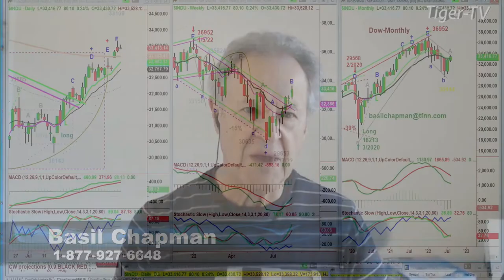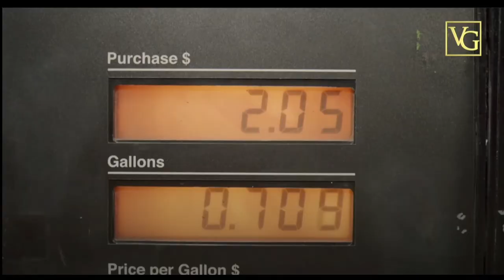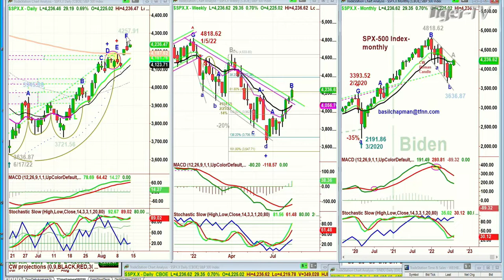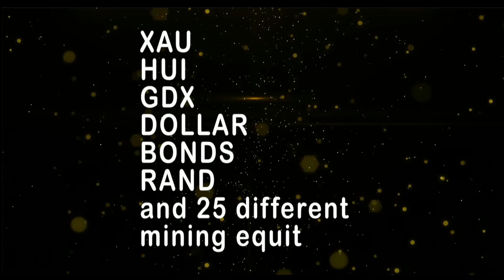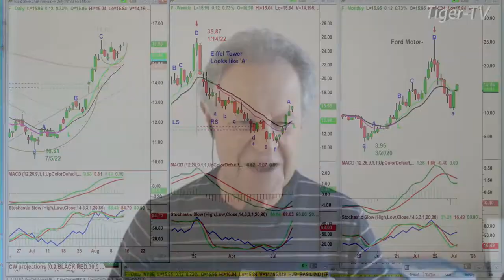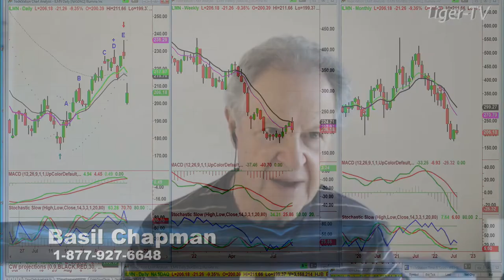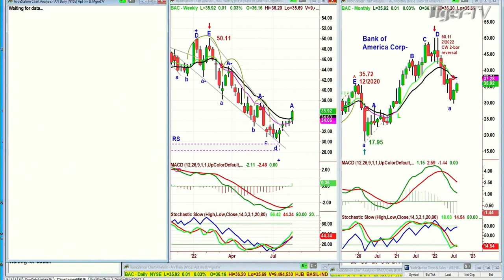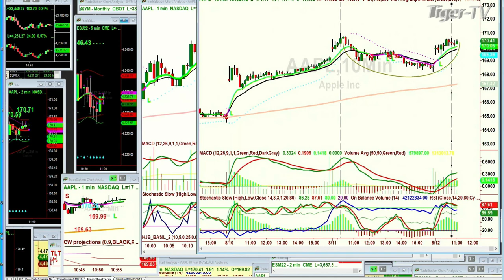August 12th, Tiger Technician's Hour on TFNN - 2022